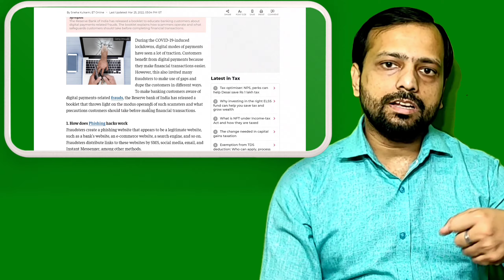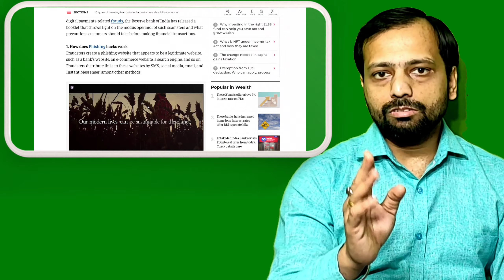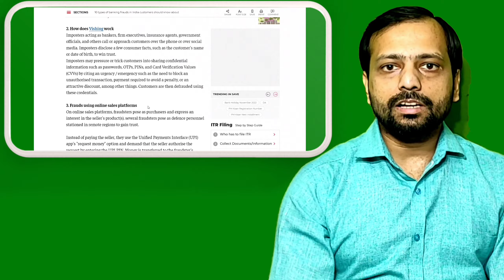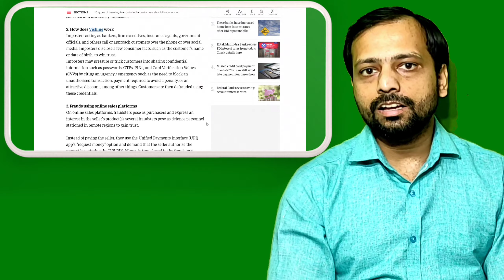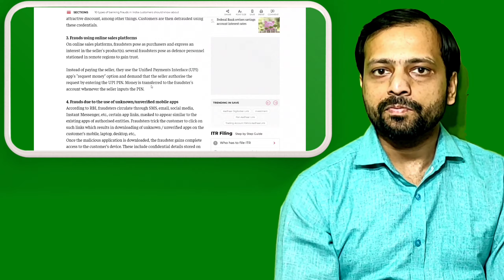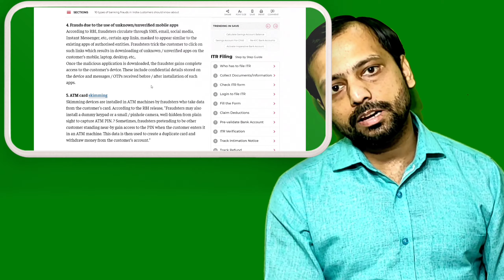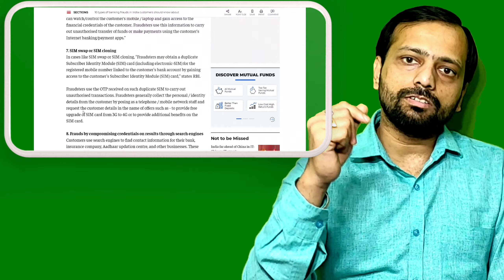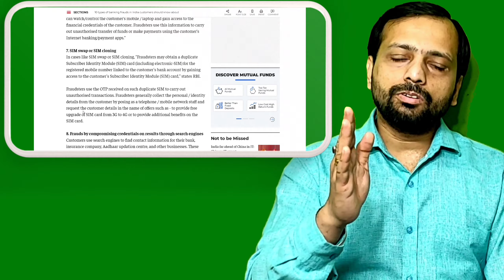Online Fraud के नए तरीकें | Cyber Fraud से कैसे बचें |fraud होने पर क्या करें| how to get back money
Cyber Fraud के नए तरीकें  | Cyber Fraud से कैसे बचें |fraud होने पर क्या करें| how to get back money

Online Banking Fraud: बढ़ते इंटरनेट के प्रयोग से साइबर फ्रॉड के मामले तेजी से बढ़े हैं. समय-समय पर सरकार, बैंक और सुरक्षा एजेंसियां लोगों को सचेत करती हैं. लेकिन बावजुद इसके एक छोटी सी लापरवाही के कारण हम बड़ी मुसीबत में फंस सकते हैं. पूरी दुनिया में ऑनलाइन बैंकिंग फ्रॉड एक बड़ी समस्या बन गई है और ऐसे में बेहद सावधानी बरतने की जरूरत है.

एटीएम कार्ड को हैकर्स से बचाएं
यदि आप एटीएम कार्ड को लंबे समय तक उपयोग नहीं करते हैं तो साइबर हैकर्स इसका गलत इस्तेमाल करके आपको लाखों का चुना लगा सकते हैं. बिना जांच परख के किसी भी UPI लिंक पर क्लिक न करें. अपने पर्सनल जानकारी किसी के साथ शेयर न करें जैसे ADHRD कार्ड, पैन कार्ड विवरण. अपने डेबिट कार्ड, क्रेडिट कार्ड का पिन किसी के साथ साझा न करें. कोई भी लिंक खोलने से पहले, जांचें कि क्या यह http: // से शुरू होता है या नहीं और यदि नहीं होता है तो उसपर बिलकुल भी क्लिक ना करें.

साइबर फ्रॉड होने पर क्या करें
किसी भी तरह के सायबर फ्रॉड होने पर अपनी बैंक की कस्टमर हेल्पलाइन पर तनरंत कॉल करें. इसके बाद बैंक को पूरी घटना के बारे में जानकारी दें. इसके बाद बैंक आपके खाते से होने वाले ट्रांजेक्शन को ब्लॉक कर देगा क्यों कि कई बार हैकर एक बार पैसे निकालने के बाद भी दोबारा पैसे निकालने की कोशिश करता है. इसके अलावा आपको अपने साथ हुए फ्रॉड की शिकायत पुलिस थाने में भी दर्ज करानी चाहिए.

वहीं केंद्रीय गृह मंत्रालय ने साइबर क्राइम या ऑनलाइन ठगी की घटनाओं को रोकने और इनकी शिकायत दर्ज कराने के लिए एक नेशनल हेल्पलाइन नंबर (155260) जारी किया है. इसके अलावा आप गृह मंत्रालय के साइबर पोर्टल पर भी इसकी शिकायत कर सकते हैं.

🔥Offer 🔥
For Limited ⏳ time period ,
Open your Free 💸Demat account,